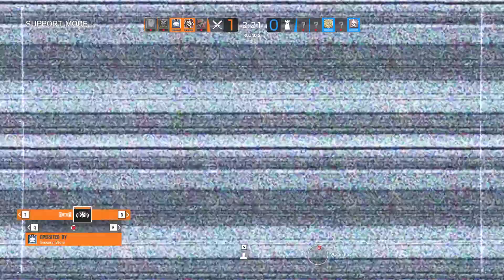When You Troll Your Friends | Rainbow Six: Siege